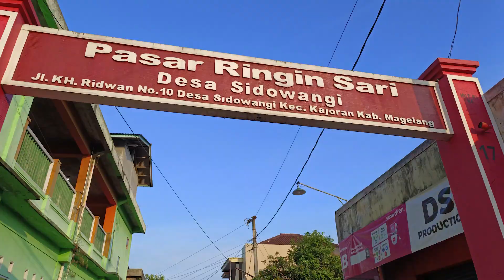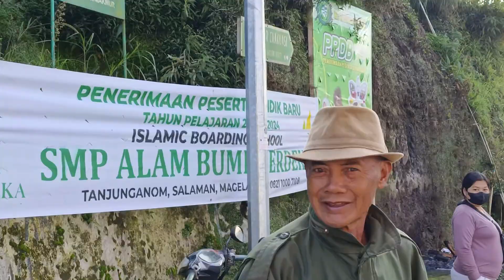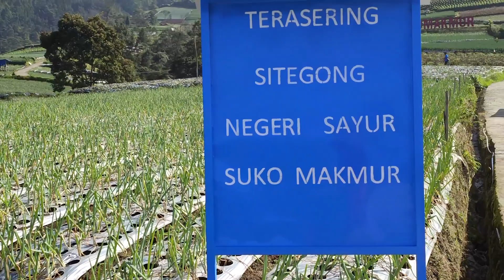PESONA DESA NAMPAN SUKOMAKMUR NEGRI SAYUR KAJORAN MAGELANG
Lokasi : Dusun Nampan, Desa Sukomakmur, Kec. Kajoran, Kab. Magelang, Jawa Tengah.
Harga tiket masuk : @ 8 rb,
Gojek dari penjualan tiket @ 30rb PP dan kalau lebih keatas 50 rb.
Berlokasi di Gunung Sumbing, dari berbagai sudut, pertanian Nampan Sukomakmur Kajoran  memiliki panorama yang sangat indah, Teraseringnya tertata rapi sampai ke jurang sekalipun bisa ditanami sehingga terbentuk hamparan motif yang keren dari terasering tsb. saat ini tanamanyang ditanam adalah ONCLANG. Awalnya Nampan Sukomakmur  Kajoran hanyalah lahan pertanian yang berada di Kab. Magelang tetapi sejak 2021 para petani sepakat untuk dibuka sebagai tempat wisata. Waktu yang terbaik mengunjungi Nampan Sukomakmur Kajoran sampai di lokasi jam 06.00.